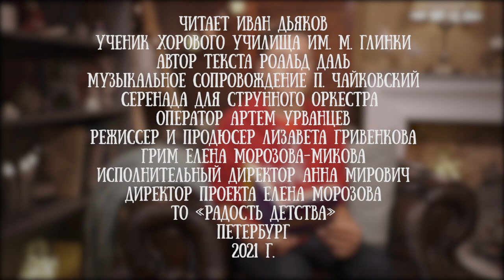Иван Дьяков читает сказку Роальда Даля "Волшебное лекарство Джорджа", глава 2